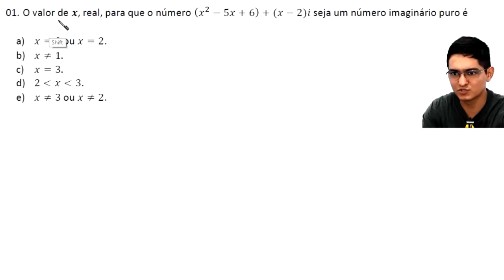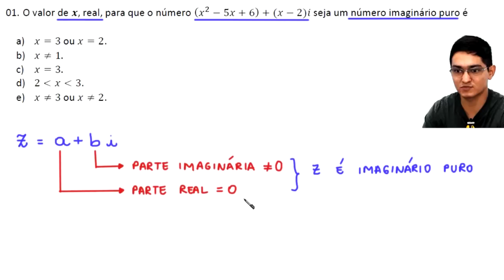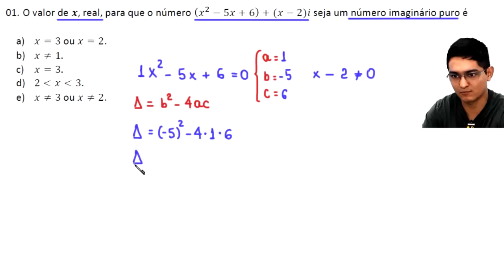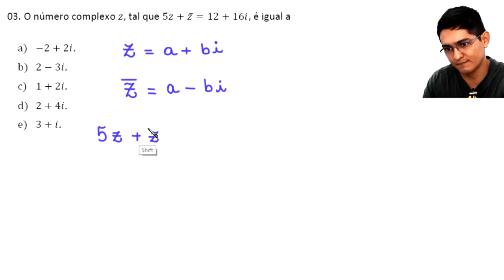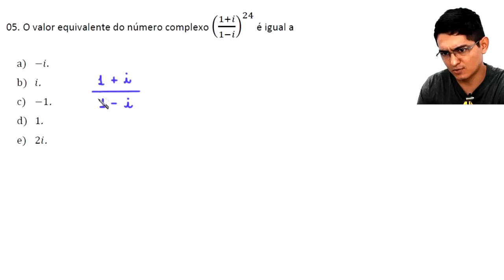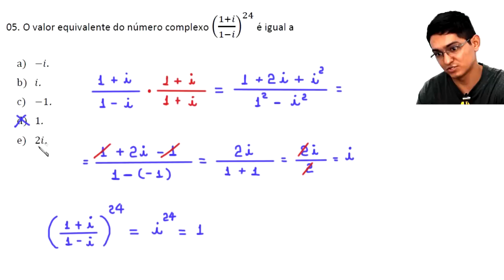CINCO QUESTÕES SOBRE NÚMEROS COMPLEXOS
OU

a resolução de cinco questões sobre números complexos.

Fortaleza - CE
60840974

Sony Vegas

Atube Catcher

MICROFONES

Lapela Sony: ECMCS3